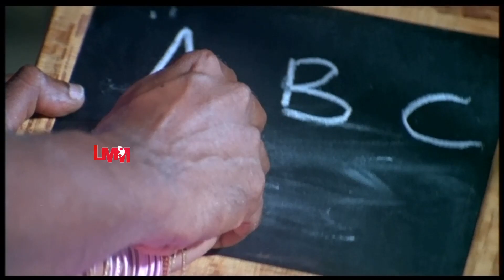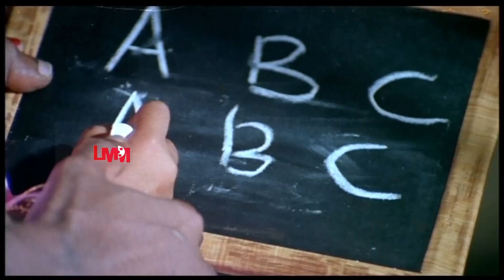Velli Nelavai Video Song | Ammu Kolai Vazhakku | Pasupathi | Meera Vasudevan | Vijay Yesudas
Ammu Kolai Vazhakku is a  Indian action romance film directed by A.Nishad
Starring Pasupathi and Meera Vasudevan in lead and Music by Jerome Pushparaj

Song : Velli Meengal
Movie : Ammu Kolai Vazhakku
Starring : Pasupathi, Meera Vasudevan
Singer : Vijay Yesudas
Lyricist : Mathu Mathi
Director : A.Nishad